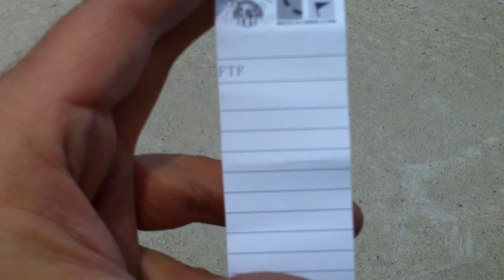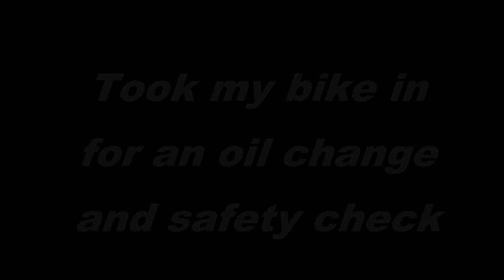Geocaching Morning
I went into the city for some geocaching.  Not a very fruitful morning, but it was fun all the same. Took my motorbike next door to my place where the guy did a safety check, changed the oil, and washed it. Nice.